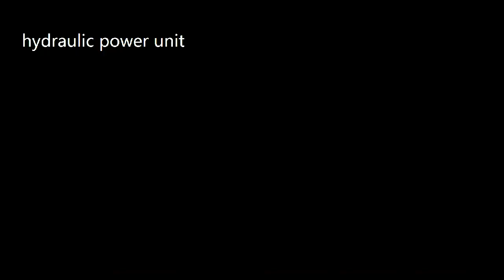HCIC-24years hydraulic power unit manufacturing experience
different angel of hydraulic power unit,controlling part